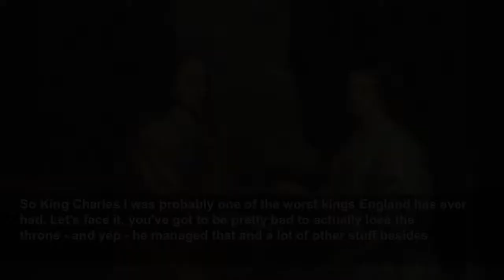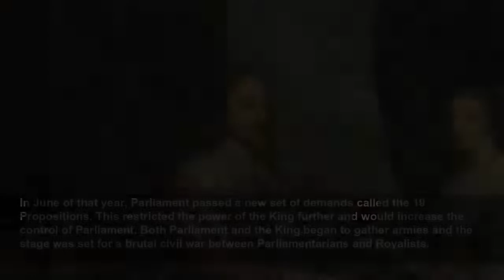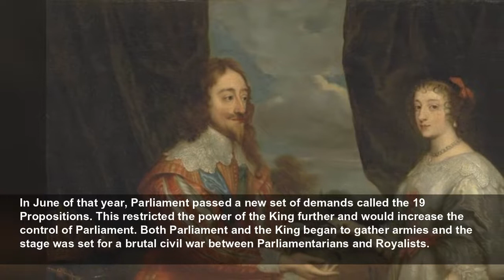Royal Family: The first King Charles whose reign was so bad Charles III 'considered changing hi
There are some pretty strong reasons why prince Charles could have opted not to become King Charles...
MyLondon
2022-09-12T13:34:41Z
For Prince Charles to have adopted the title of King Charles III following the Queen's death on Thursday is actually a remarkably brave step. In fact it's been said that he almost considered using a different name as King. Why? What's the matter with Charles? Well a lot as it turns out!
When he was proclaimed as King Charles III, it became clear Charles had made the personal choice to use his first given name as his title. There had been speculation he would use his last given name - George.
Well let's skip back 400 years. On a freezing cold day on January 30, 1649, Charles I was escorted to the Banqueting House in Whitehall, London where a large scaffold had been set up. He wore two shirts so that he wouldn’t shiver from the cold, in case people thought he was trembling in fear. Charles made a short speech, declaring his innocence of the crimes of which parliament had accused him. He then said a short prayer and just after 2 pm, he was dead, executed with one blow of an axe.
So King Charles I was probably one of the worst kings England has ever had. Let's face it, you've got to be pretty bad to actually lose the throne - and yep - he managed that and a lot of other stuff besides.
Here are the fatal errors he made as monarch:
Ship tax was something Kings only usually demanded people paid in times of war so they could afford to build ships to defend the coasts. But in 1642 King Charles insisted it was to be paid all the time. One year later, in 1643, he went further and demanded this same tax from people living inland, not just by the sea.
By the time Charles became King, there were Protestants and Catholics in England. The English Parliament despised Catholicism and eyed Catholic Spain and France with suspicion. To make matters difficult, Charles was married to a Catholic.
He also introduced a new prayer book and to make matters worse, he demanded that this same prayer book be introduced in Scotland! This caused a riot as many of the Scots were even more anti-Catholic than the English. Charles sent an army north but it was defeated - twice - and he had to pay the Scots off.
A bit like Henry VIII, Charles made some questionable marriage decisions. He married Henrietta Maria, youngest daughter of Henry IV of France. This alienated the many Protestants in the country and in parliament.
Charles sent Thomas Wentworth to Ireland to bring it further under English control. He made the Irish follow the practices of the Church of England, give up Irish customs and languages, tried to make sure Irish families could not own land and set up plantations of English settlers.
To pay to raise an army, Charles had to recall Parliament in 1640. For 11 years Parliament had not met and he had ignored it. This time became known as the 11 Years’ Tyranny. Thus, when they met, the MPs were in no mood to give Charles what he wanted, and he tried to dissolve Parliament again after they gave him a list of grievances called the Grand Remonstrance in November 1641.
The following January, Charles burst into the Houses of Commons to arrest the leading five MPs. They had been tipped off and fled. The Speaker of the House, William Lenthall, replied to Charles’ demand for information by saying, “I have neither eyes to see nor tongue to speak in this place but as this house is pleased to direct me whose servant I am here.”
By 1641, the Irish had had enough of the cruel policies of Charles I's government. They rebelled and Charles argued with Parliament over who should control the army to put down the rebellion.
In June of that year, Parliament passed a new set of demands called the 19 Propositions. This restricted the power of the King further and would increase the control of Parliament. Both Parliament and the King began to gather armies and the stage was set for a brutal civil war between Parliamentarians and Royalists.
The English Civil War, also known as the Great Rebellion, lasted almost seven years. The King’s army was eventually defeated and following a trial in London King Charles I was found guilty of treason against England by using his power to pursue his personal interest rather than the good of the country. He was sentenced to death.
A Protestant protectorate under Oliver Cromwell would rule in his place from 1653–58 until King Charles II managed to get himself restored as King in 1660. But the political power of the monarchy would never be so great again.